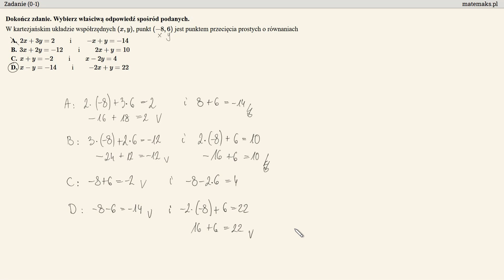Matura poprawkowa 2023 - zadanie 10